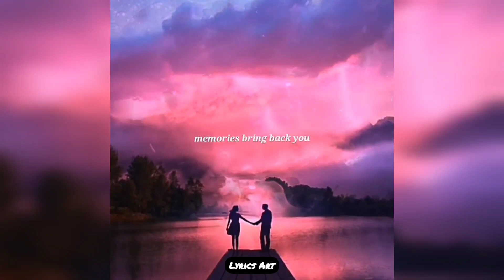Maroon 5 - Memories Lyrics // Whatsapp Status Video // Instagram Story Video // With Download Link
Maroon 5 - Memories // Whatsapp Status Video // Facebook, Instagram Story Video // Lyrics Song // With Download Link